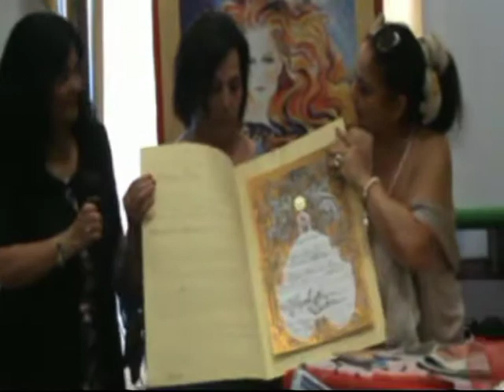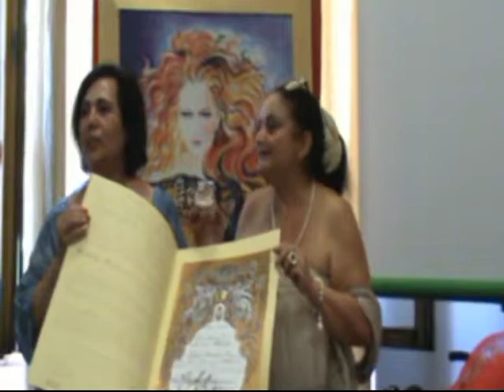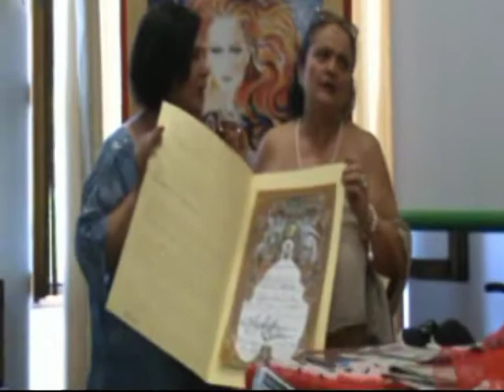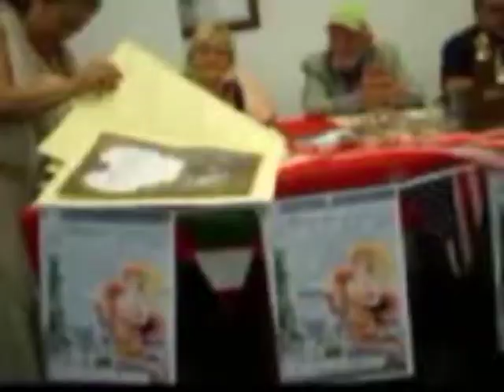9 Magna Grecia Latina New York Milena Petrarca premia Angela Maria Tiberi ok con s